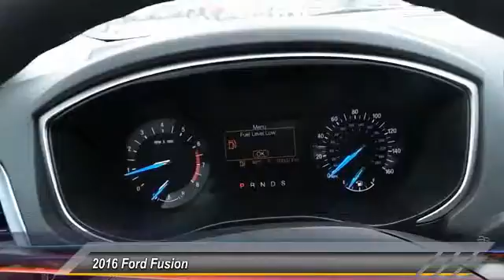2016 Ford Fusion Midland TX 1569815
2016 Ford Fusion 4dr Sdn SE FWD

4200 W. Wall

NOTITLE